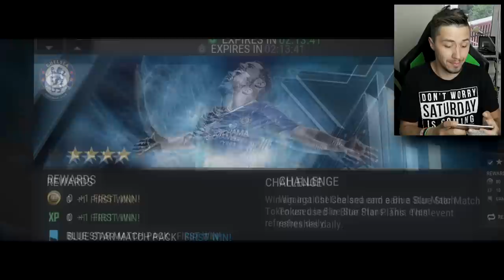BESTIALSKI HAZARD I KOLEJNY AWANS! @FIFA MOBILE / DEV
Dużo siebie wkładam w te filmy, pamiętaj że klikając kciuka doceniasz moją pracę! Dziękuję za wsparcie! :)

■═■═■═■═■═■═■ KANAŁ TEAM SPEAK ■═■═■═■═■═■═■
ж Private-TS.pl
ж Kanał YT | DEV

■═■═■═■═■═■═■ DOBROWOLNE DOTACJE  ■═■═■═■═■═■═■
ж Każde wsparcie zostanie zainwestowane w rozwój kanału, Gwarantuje!